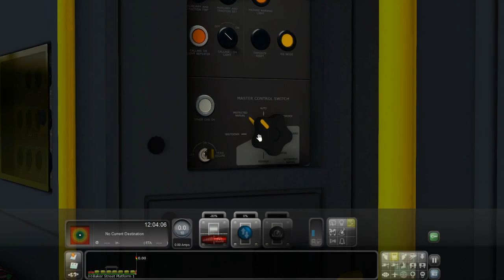Train Simulator 2020 | Metropolitan Line | S7+1 Advanced | Baker Street to Chesham (All Stations)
Train Simulator 2020 | Metropolitan Line | S7+1 Advanced | Baker Street to Chesham

START: Baker Street
Finchley Road
Wembley Park
Preston Road
Northwick Park
Harrow-on-the-Hill
North Harrow
Pinner
Northwood Hills
Northwood
Moor Park
Rickmansworth
Chorleywood
Chalfont & Latimer
END: Chatham